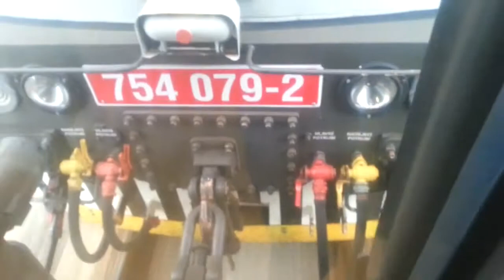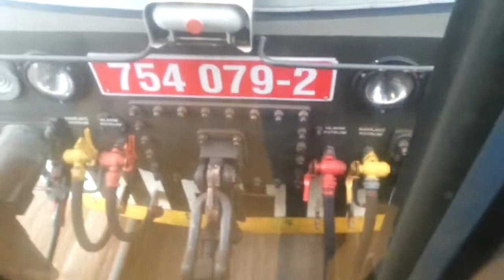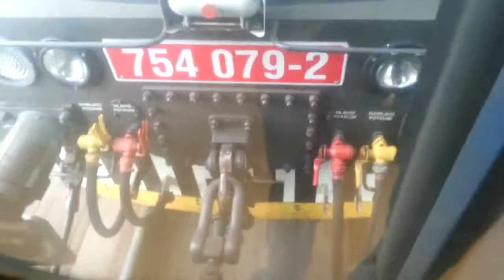754 079-2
Rozjezd + jízda se 754